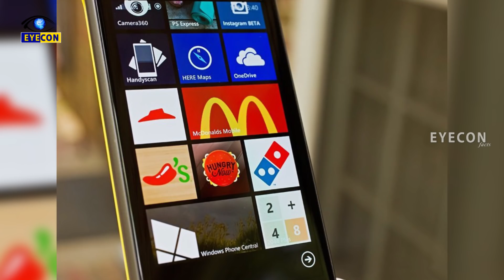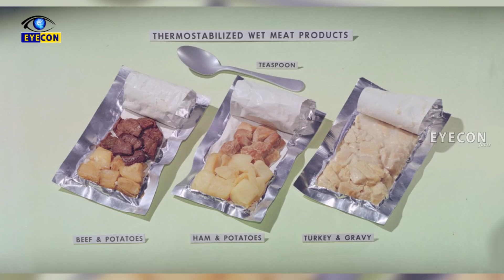Space లో ఎలాంటి Food తీసుకుంటారో తెలుసా..? | What Do Astronauts Eat in Space | Eyecon Facts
Watch: Space లో ఎలాంటి Food తీసుకుంటారో తెలుసా..? | What Do Astronauts Eat in Space | Eyecon Facts

Eyecon Facts.